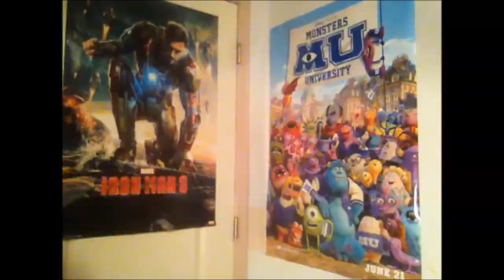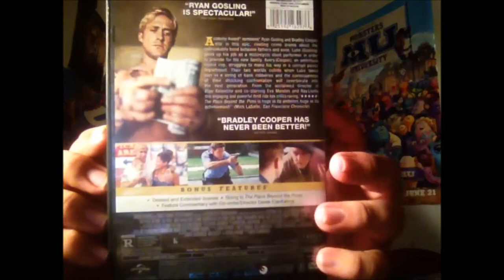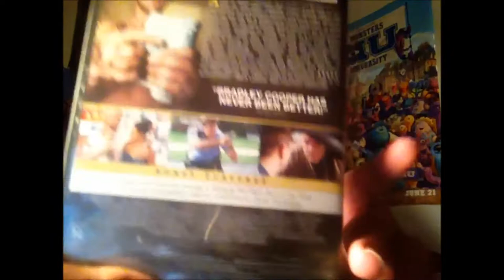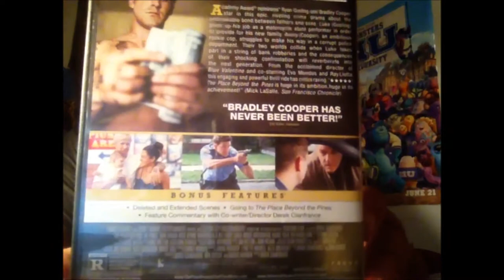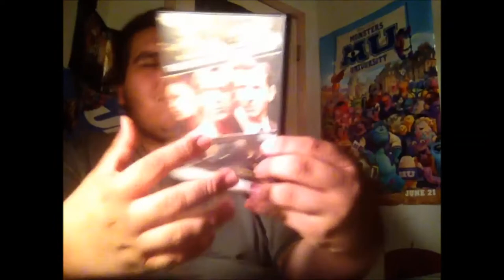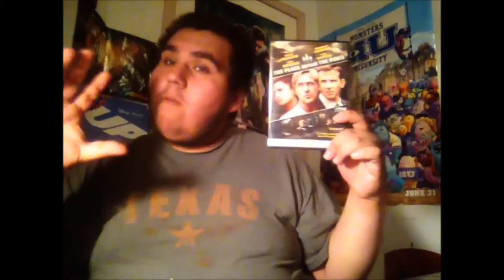The Place Beyond The Pines DVD Review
22tigerdude brings you his DVD Review for The Place Beyond The Pines as he talks about the bonus features and just what he normally does. Enjoy!!!